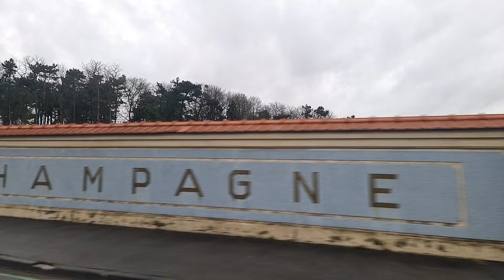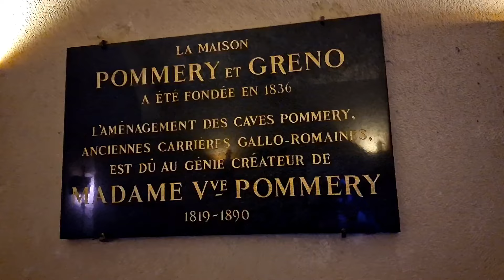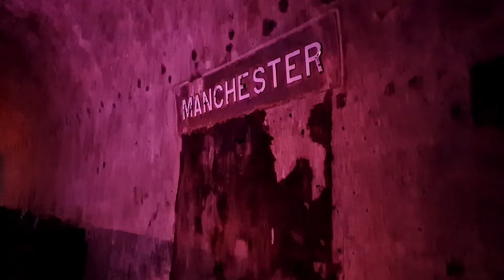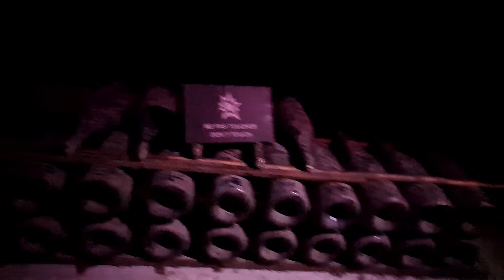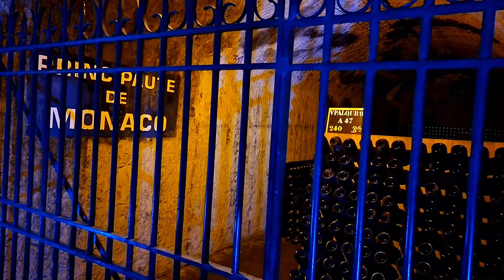Шампань и шампанское. Погреба дома Vranken-Pommery в Реймсе: экскурсия и дегустация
Для вас ролик прямо из Шампани.  О том, как мы ходили на экскурсию и дегустацию во всемирно известные погреба Pommery.